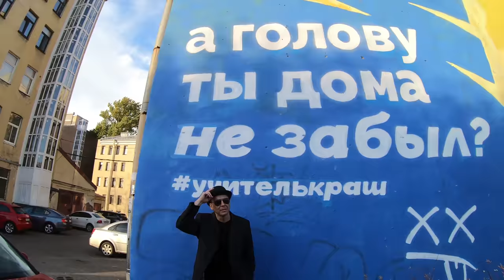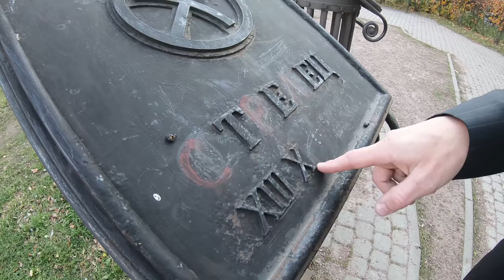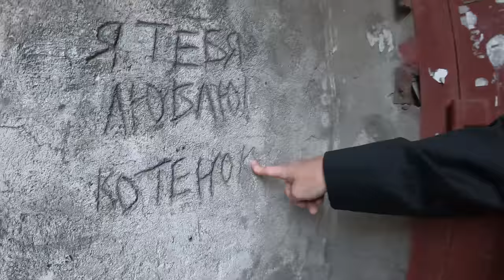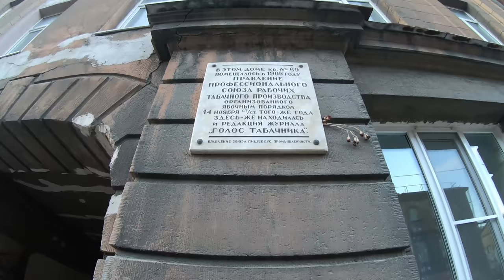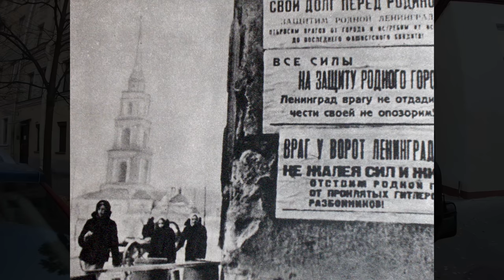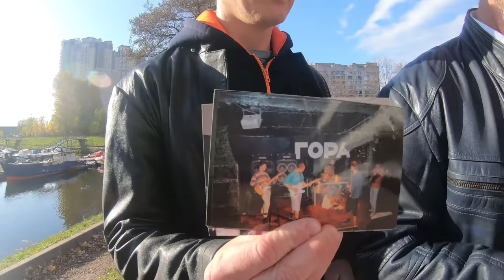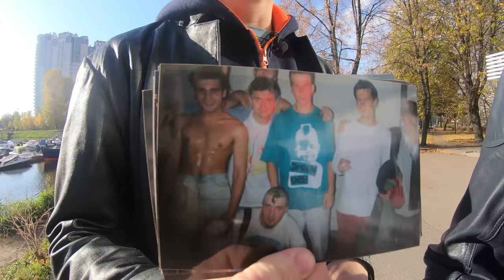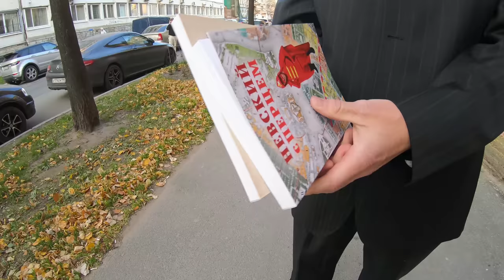Дворы и питерские клубы 90-х: экскурсия по Лиговке